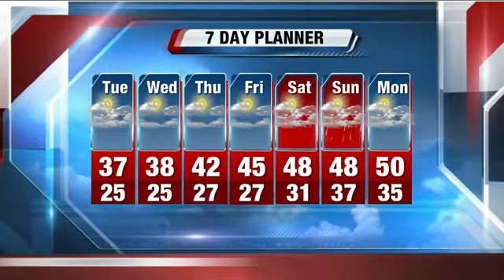Snow flurries to fall, but finally a warming trend is coming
When can we expect snow to fall?  When will the warmup from this cold March chill?  Storm Team 4's Brian Gotter tells you.